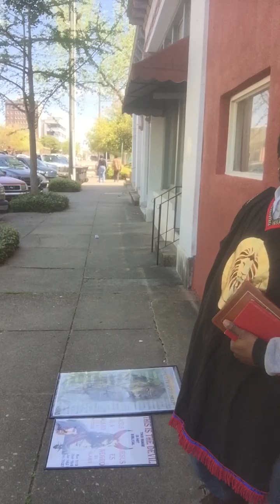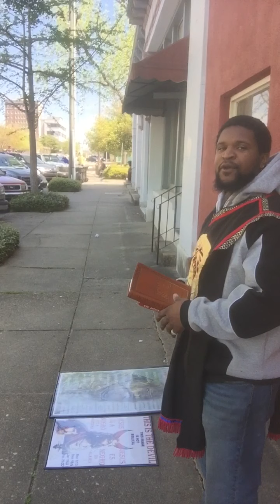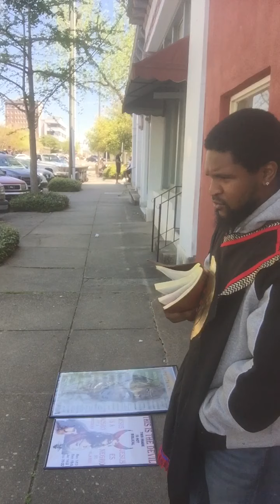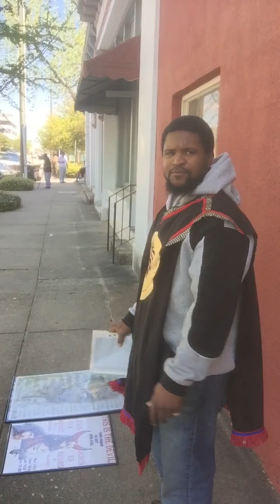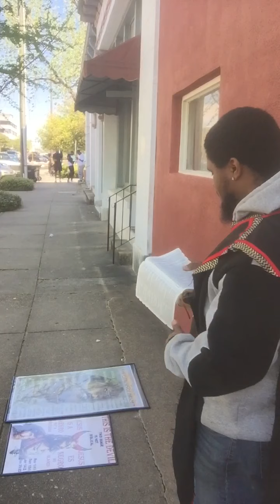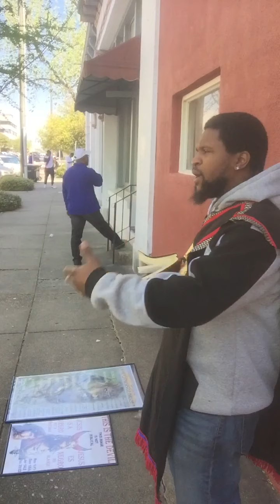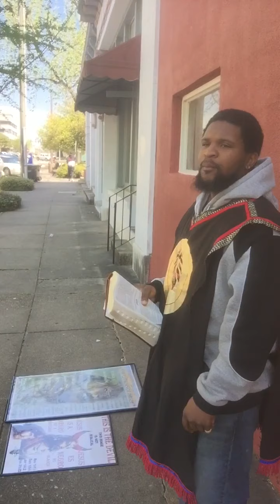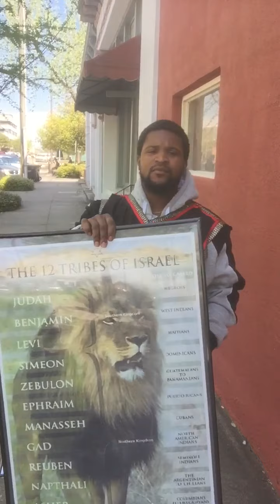CRY ALOUD SPARE NOT